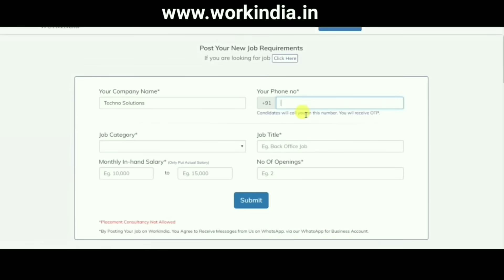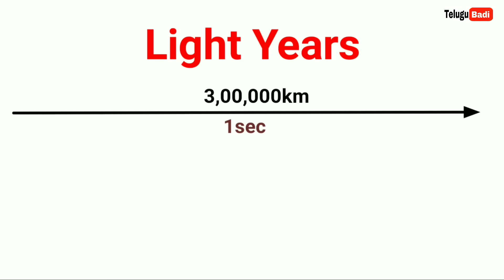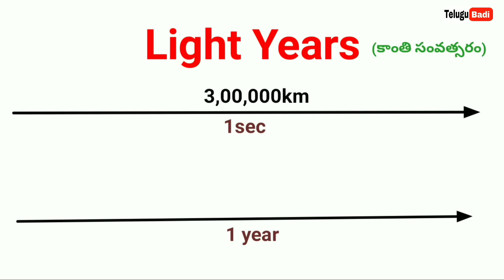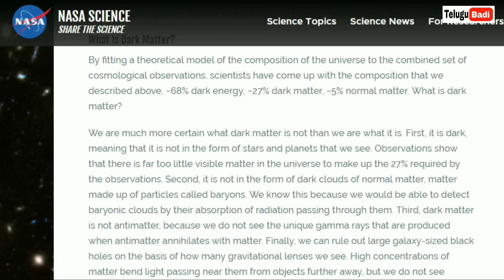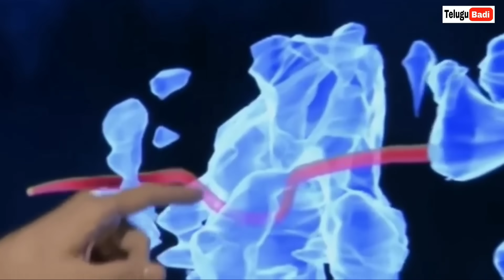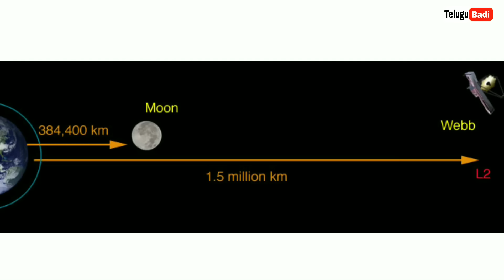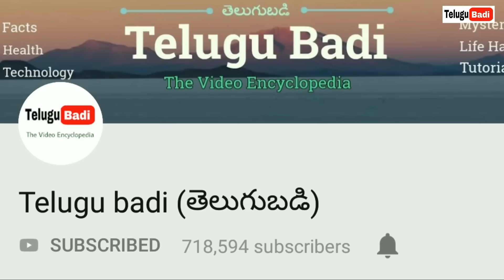How Big is the Universe | Dark Matter and Dark Energy in Telugu | Journey of the Universe Episode-2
WorkIndia is India's largest 100% automated job portal.
"Promotion via GryNow Influencer Marketing